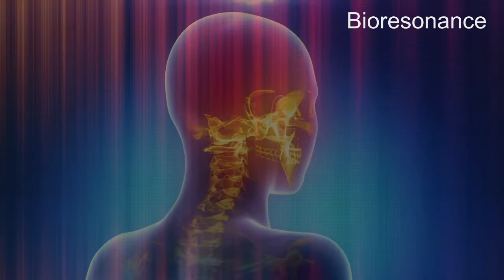Hyperventilation - RIFE Frequencies Treatment - Energy & Quantum Medicine with Bioresonance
Hyperventilation is rapid or deep breathing, usually caused by anxiety or panic. This overbreathing, as it is sometimes called, may actually leave you feeling breathless.

10 mn Specifics Rife Frequencies + 5 mn Aura, Chakra, Meridians harmonizing + 30s of 528hz

Français

10 mn Fréquences Rife spécifiques + 5 mn Harmonisation de l'Aura, Chakra, Meridiens + 30 secondes de la fréquence 528hz (amour)

Español

La investigación del Dr. Royal RIFE

Tratamiento en este video
10 min Frecuencias específicas de Rife + 5 min Armonización del Aura, Chakra, Meridianos + 30 segundos de la frecuencia 528hz (amor)

Recomendamos 2 sesiones al día (mañana y noche).